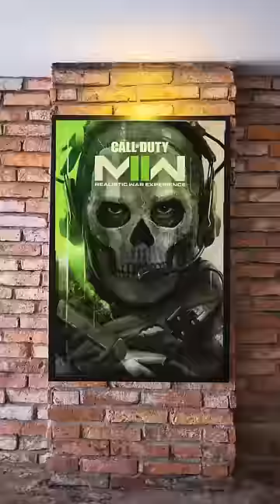Call of Duty is changing forever...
With MWII not being COD's greatest release, is MW3 headed down the same road?